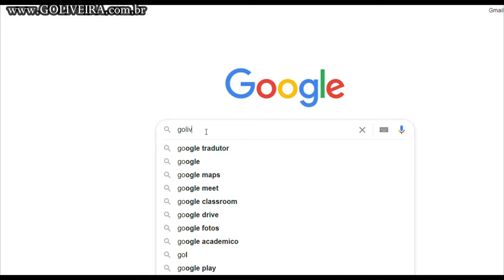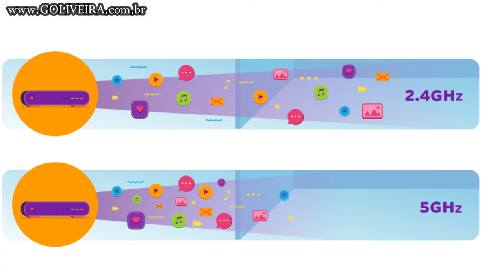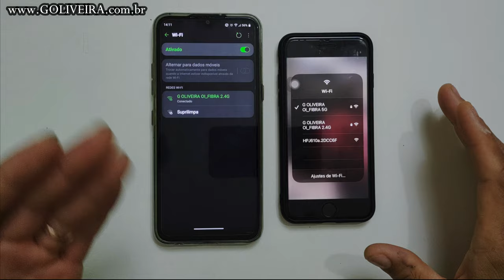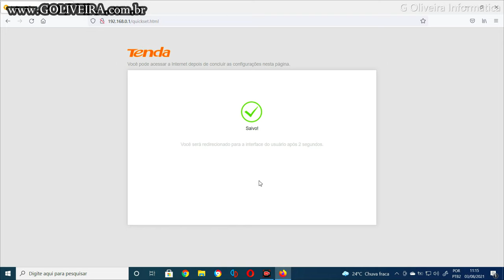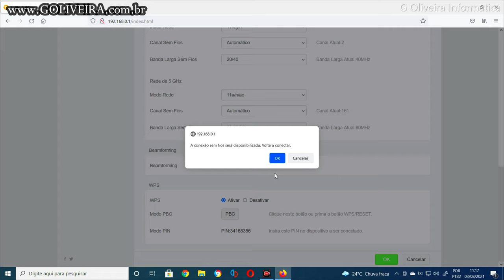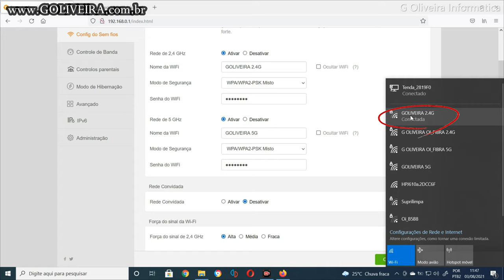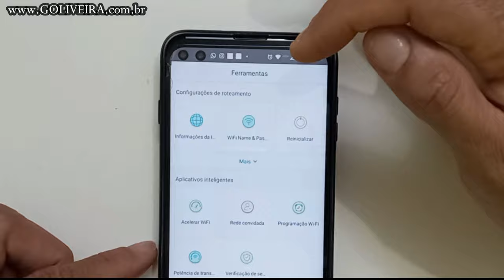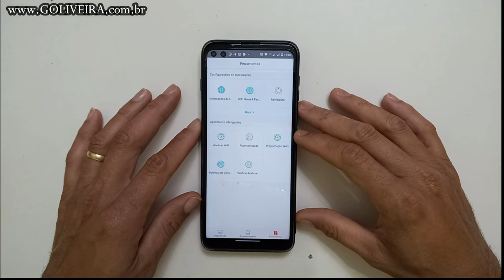Como Configurar Roteador pelo celular e computador e o que é Roteador Dual Band Wifi - Tenda AC5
Hoje vou lhe mostrar e ensina na pratica Como Configurar Roteador pelo celular e computador e o que é Roteador Dual Band Wifi - Tenda AC5, em poucos passos e sem complicações.

Caso queria ir direto ao assunto especifico do video é só clicar no tempo abaixo de azul:

00:00 Introdução
01:22 O que e tecnologia dual band
03:26 Mostrando diferença entre 2.4 ghz vs 5ghz wifi
06:52 Como instalar Roteador wifi pelo computador
09:48 Nivel de segurança da rede
13:25 Camera Espiã Lampada V380 VR CAM Wifi Panoramica 360 de Segurança 1080p Full HD! Próximo Video
13:57 Como instalar Roteador wifi pelo celular
15:36 Mudança importante para 2,4Ghz e 5 Ghz para celular
17:41 Funções do aplicativo tenda
19:06 Cupom de Desconto para comprar - Roteador Wifi Wireless Tenda AC5 V3 AC1200 Dual Band 4 Antenas 6dBi

Meu nome é: Gilberto Oliveira
Profissão: Empresário do ramo de informática desde 2001 a 20 anos
Fundador da empresa: G Oliveira Informática

Nome do Roteador (Roteador Wifi Wireless Tenda AC5 V3 AC1200 Dual Band 4 Antenas 6dBi).

voce vai aprender como configurar roteador wireless dual band ac1200 da tenda ac5 de maneira facil e pratico

vou lhe mostrar Como Configurar Roteador pelo celular e computador na pratica
como funciona roteador dual band, vou explica com detalhes no video
como configurar roteador dual band wifi, voce vai aprender de maneira super facil e na pratica
o que é Roteador Dual Band Wifi e as diferenças de frequencias
Então! qual a diferença de 2.4 ghz e 5 ghz, você ver ver tudo isso no vídeo de hoje.

Freqüências 2,4 GHz e 5,0 GHz, vc pode esta escolhendo entre distancia ou desempenho, veja no vídeo!